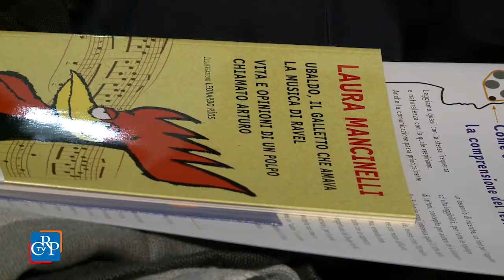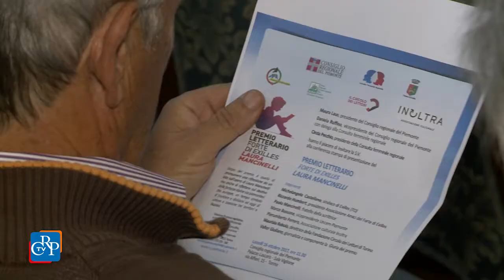Premio letterario Forte di Exilles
E' stata presentato, lunedì 16 ottobre, a Palazzo Lascaris, il Premio letterario Forte di Exilles, in memoria della germanista Laura Mancinelli. La scrittrice ha infatti contribuito alla valorizzazione letteraria e culturale del patrimonio piemontese. Lo scopo del Premio è quello non solo di promuovere una riflessione sull’opera di Mancinelli ma anche di stimolare un dibattito sul destino delle fortezze alpine piemontesi ed europee, un tempo simbolo di frontiere e divisioni ed oggi di unione e coesione tra territori e nazioni. Al Premio possono concorrere i ragazzi delle scuole di secondo grado (comprese le scuole tedesche e francesi in Italia), presentando un testo inedito a scelta tra racconto, intervista e reportage.